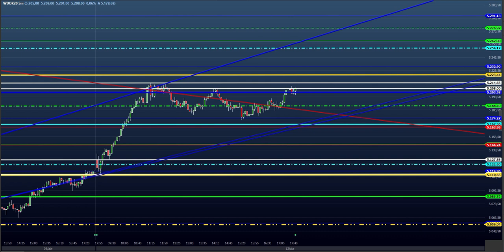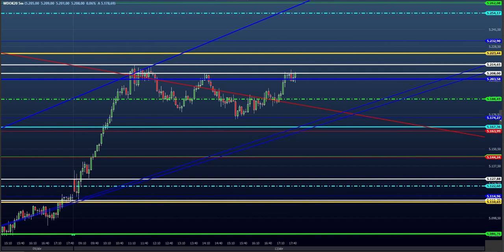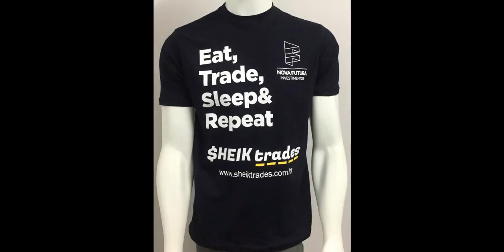ESTUDO DA BOLSA (DAY TRADE) para o EAD do Dia 14/04 (MINI ÍNDICE E DÓLAR) (Price SHEIK Action)